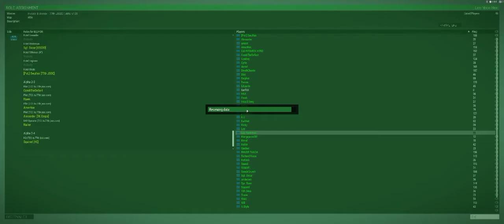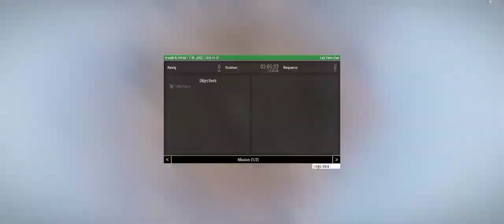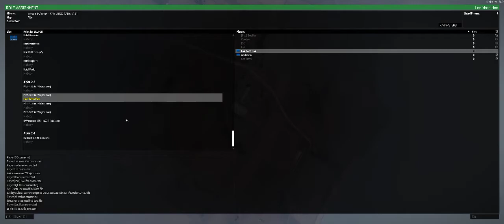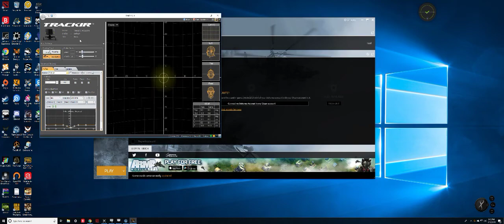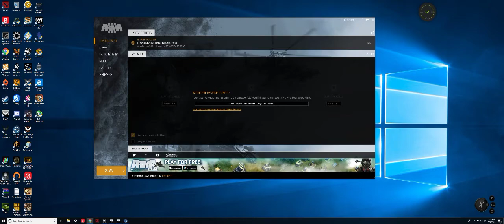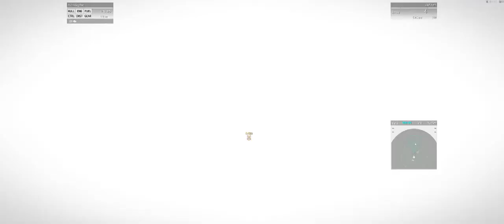ArmA 3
GPU: GeForce GTX 1080 Ti
CPU: Intel(R) Core(TM) i7-6700K CPU @ 4.00GHz
Memory: 32 GB RAM (31.91 GB RAM usable)
Current resolution: 3440 x 1440, 60Hz
Operating system: Microsoft Windows 10 Pro